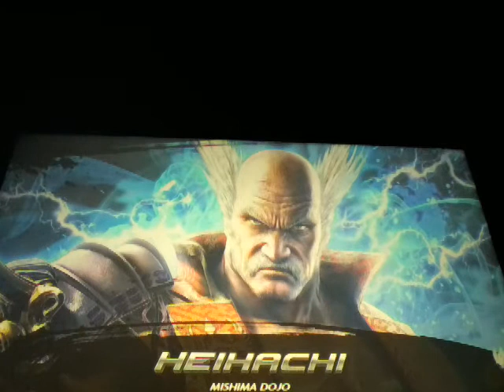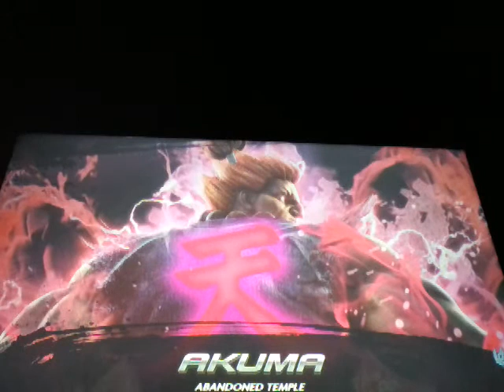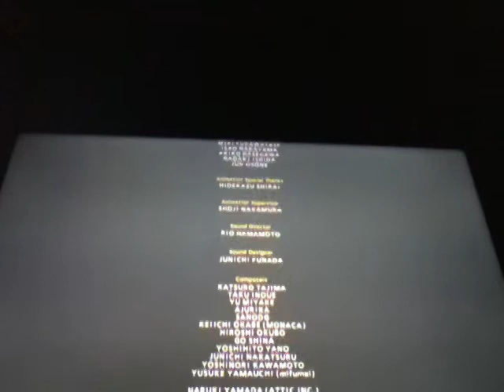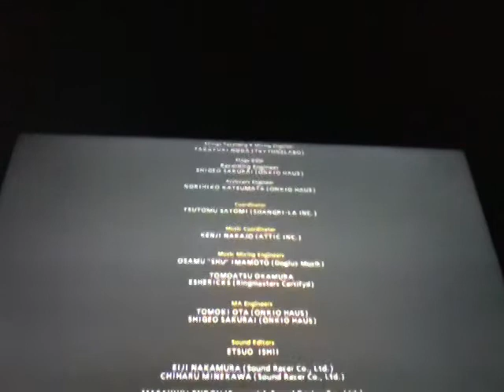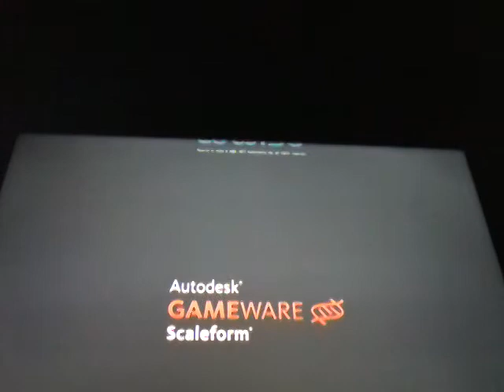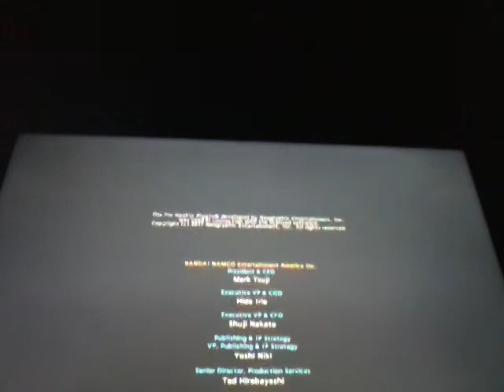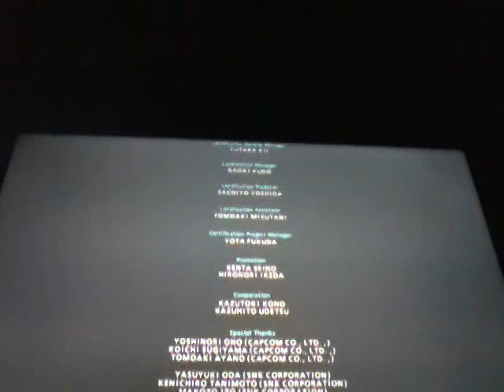Tekken 7 ling xiaoyu arcade battle playthrough